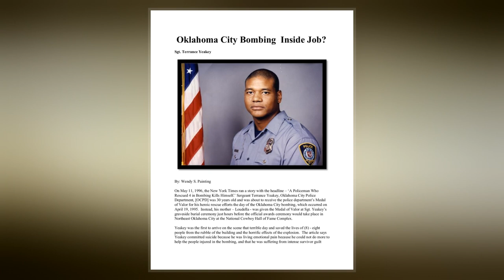Terrance Yeakey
Terrance Yeakey  was a sergeant at the Oklahoma City Police Department  who died in mysterious and highly controversial circumstances a year after his heroic rescue service at the aftermath of the Oklahoma City bombing.